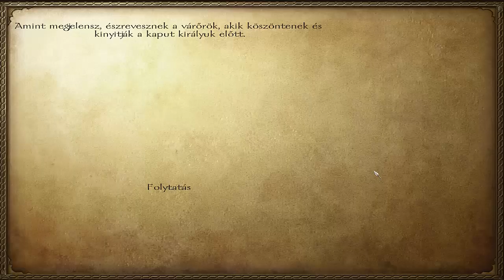Mount & Blade Warband Végigjátszás 57.-rész